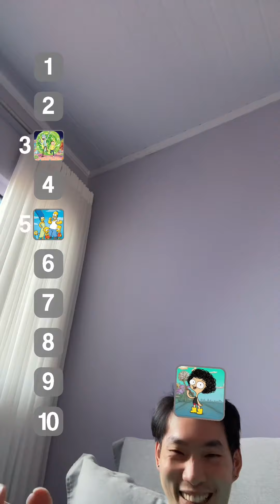Kai malaio e filtro do TikTok parte 1.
Beijuuu, até mais 💜